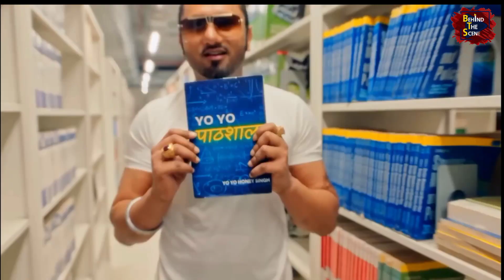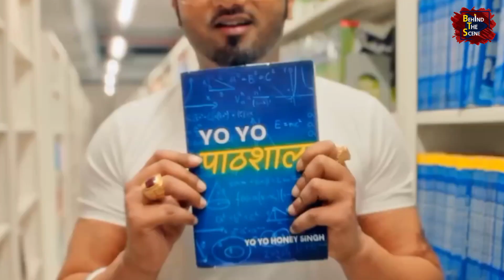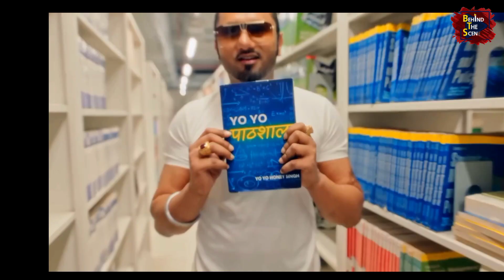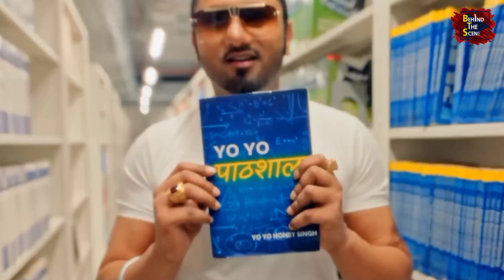(Mistakes) In Kha Ga Gha Song | Yo Yo Honey Singh | Hommie Dilliwala | Yo Yo Honey Singh New Song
ka kha ga gha yo yo honey singh, tauba song badshah,
ka kha ga gha, ka kha ga gha song reaction n review,
tauba tauba badshah song, ka kha ga gha song, ka
kha ga honey singh, badshah new song, honey singh
new song, tauba song, tauba badshah song, syl sidhu
new song, ka kha ga yo yo honey singh, ka kha ga gha
yo yo honey singh teaser, honey singh new song, ka